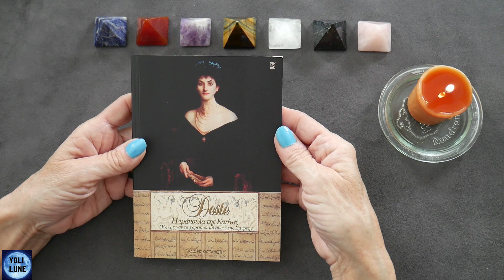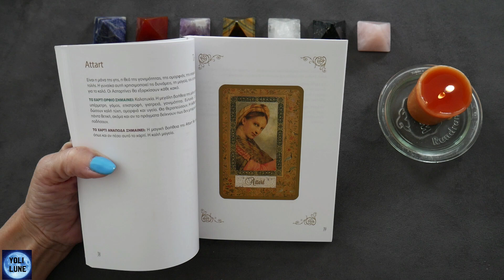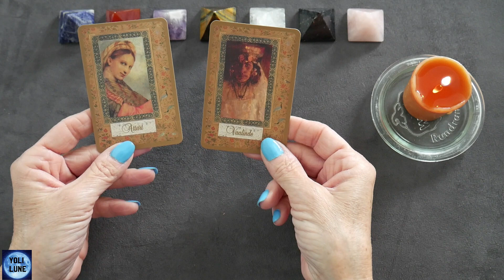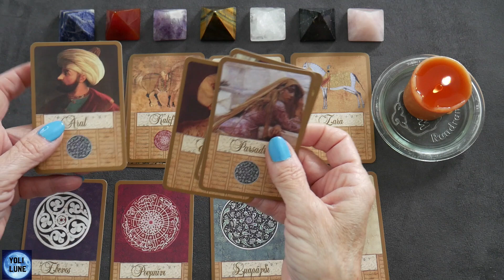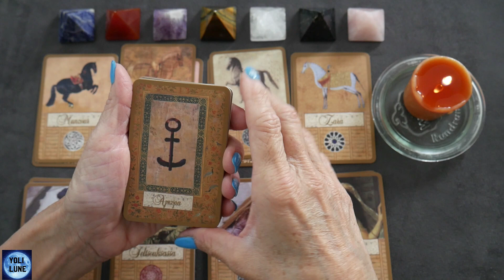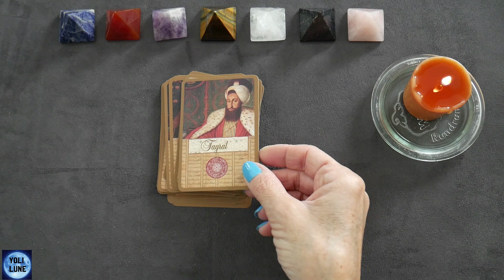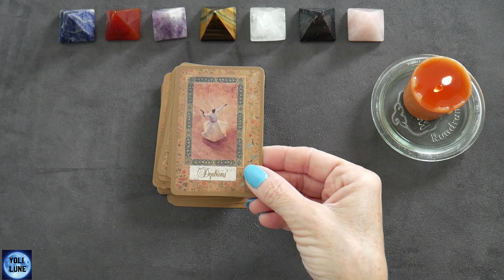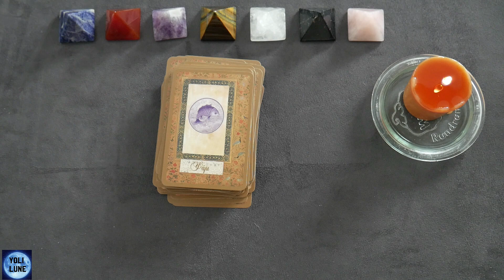Oracle DESTE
Déroulez moi en cliquant sur Plus :
mes chers abonnés le nom exacte de l'auteure c'est Katina !

Pour un soin :
Pour me suivre :
Pour me contacter :
Si vous voulez me soutenir, vous pouvez faire un don, mème minime !